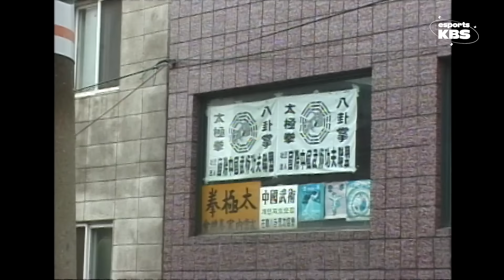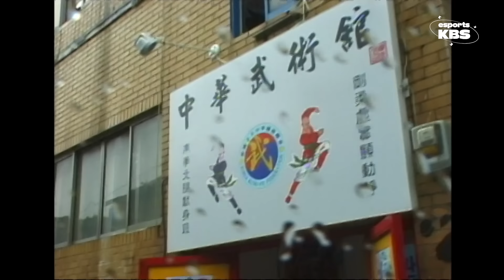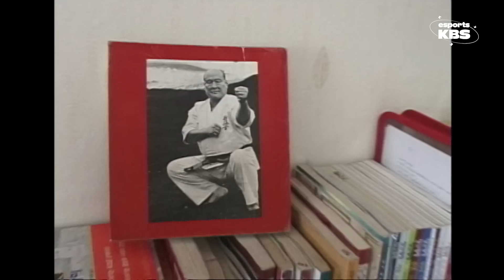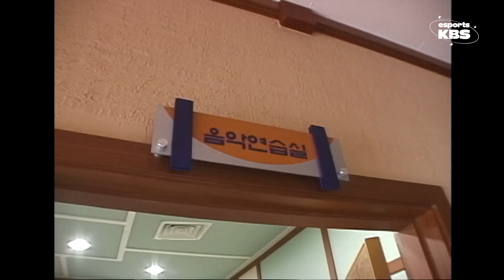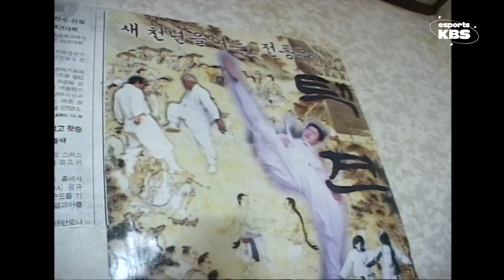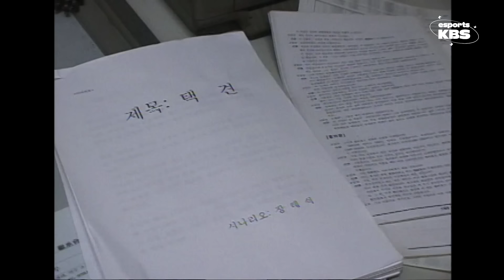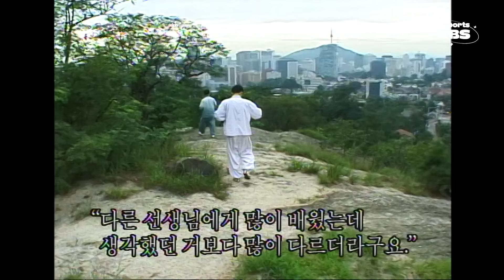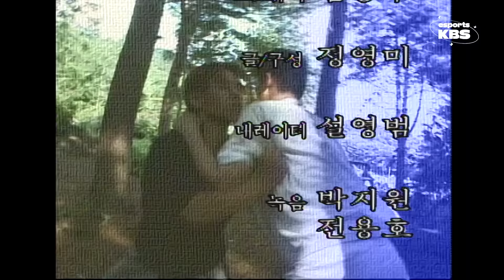[풀버전]🎬 ’이소룡’을 꿈꾸며 전국의 무림 고수를 찾아떠나는 남자 | 인간극장 ‘무림일기 고수를 찾아서’ 010820~010824 1-5부 풀버전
'무림일기 고수를 찾아서2 (6-9부)' 풀버전

⏰ 타임라인 ⏰
00:00 1부
25:06 2부
48:34 3부
01:12:06 4부
01:34:58 5부(마지막)